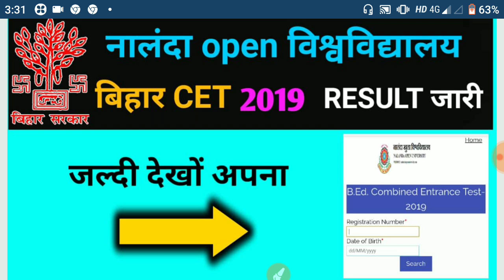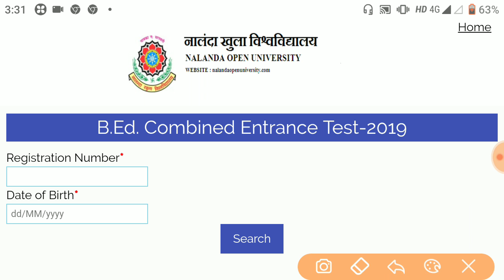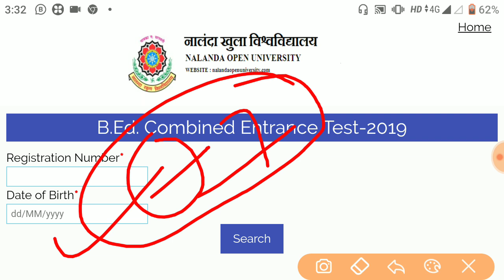bihar b.ed cet result 2019 | bihar b.ed entrance exam 2019 Result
bihar b.ed cet result 2019 | bihar b.ed entrance exam 2019 Result | Nalanda open University B.ED |
students news channel से जुड़े